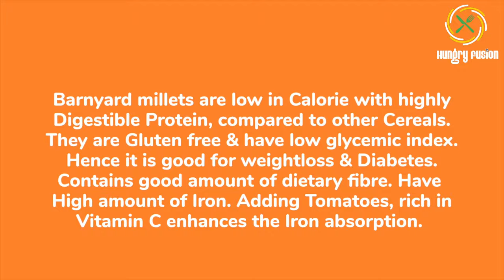Tomato Barnyard/Kuthiraivaali millet Dosa with Garlic Chutney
Barnyard millet/Kuthiraivaali Dosa with Garlic Chutney. Millets are easily digestible & loaded with nutritious health benefits. This tastes better than Rice dosa & best food for diabetic patients. No fermentation needed! Just , soak, grind & enjoy the dosa. Garlic chutney can be done in minutes & a very good combo for last minute breakfast!

Ingredients: Makes 12 dosa

To soak( soak for atleast 4 hours)
1 cup Barnyard Millet/Kuthiraivaali
1/4 cup Urad dal
2 tsp Toor dal
2 tbsp Poha/Aval/Flattened Rice( I used Red rice poha)
1/2 tsp Fenugreek seeds

Garlic chutney:
20 Garlic
4 small/pearl Onion
4 to 6 Red chilli soaked in hot water for 30 mins
1 tbsp Tamarind
Salt needed
Oil
Curry leaves & Mustard seeds to garnish

Dosa batter:
2 Tomato (ground in blender)
2 to 4 Red Chilli
Handful Coriander leaves
Salt
Chopped Onion(Optional)

Notes:
+ Soak the millets for atleast 4 hours to overnight
+ Adjust Chilli according to taste preference
+ If you dont have tomato you can omit it. But the batter should be fermented.

Try & Comment your feedback.

Healthy Eating! Healthy Living!